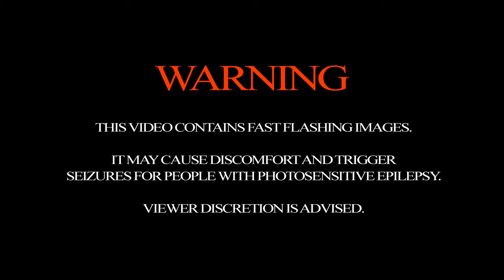June Turns Black - BRNDNC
Peer into our "Braindance" - this is a song about deflection, about not dealing with our issues. Sometimes it's so hard to connect with others, you assume that they have their own braindance to deal with, so you keep everything inside, hiding your hurt using rage or humour. I need to process this. Talking about it might make it too real. These dark thoughts are unyielding, but this cycle can't last forever.

Music video produced by @nightshiftdivision
Rach Alaji - Director/Producer/Grading/Matte Painting/Set Construction
Cezar Stamate - 1st AD/Producer/Editor/Set Construction/Matte Painting
Mihnea Ene - Director of Photography
Lucia Baltaretu - Hair & Make-up
Bogdan B. Surtea - BTS/"Dark Thoughts" Talent
Bogdan Hasas - "Dark Thoughts" Talent
Adrian Stamate - FX Props
Ella Negrescu - Additional Crew/PA
Oana Stan - Additional Crew/PA

June Turns Black is:
Rach Alaji - Vocals/Creative Director
Cezar Stamate - Bass Guitar
David Alin - Drums
Dan Niculescu - Guitars/Producer
Oana Stan - General Manager
Ella Negrescu - Artist Manager
Mihnea Ene - Official Photographer
Bogdan B. Surtea - Official Videographer
Lucia Baltaretu - Art & Make-up

Audio production, engineering, mixing and mastering by Dan Niculescu (  @Op42Music   )
Special thanks for additional audio talent: Cosmin Lupu

Lyrics:
I never thought I'd say
Give my braindance away
Took me years and years to realise
What I carry inside
I know I can't abide
By my own rules

(I  h a v e  t o  p r o c e s s  t h i s)
R.A.G.E. - it's all this fxcking rage
I try to keep inside

Dark thoughts, they dance in me
Can't throw them away, they're all here to stay
Dark thoughts, they're a part of me
Can't throw them away, I hear them night and day

I can't help but feed them
With rage from my soul

Talking makes it real, or worse
I can't really tell
Is this my problem or sordid solution
Help me I am in hell
Too hard to tell
When I think you're there as well

(I  n e e d  t o  p r o c e s s  t h i s)

This never-ending
Braindance!
Braindance!
This unrelenting
Braindance!
Braindance!

(when the sun goes dark, june turns black)